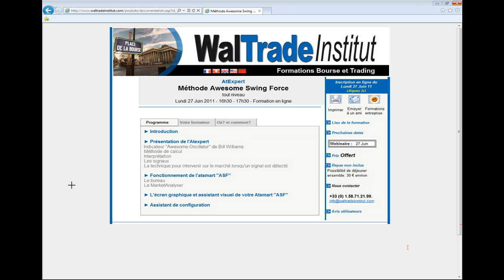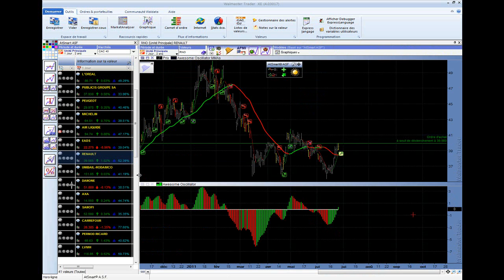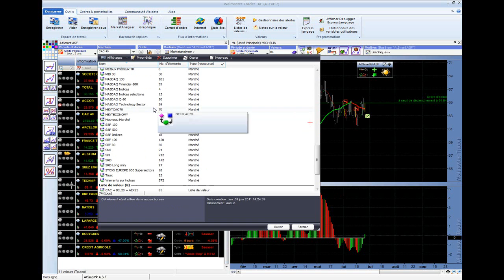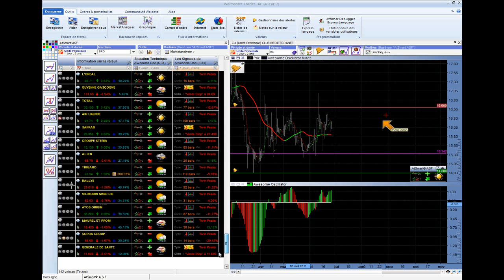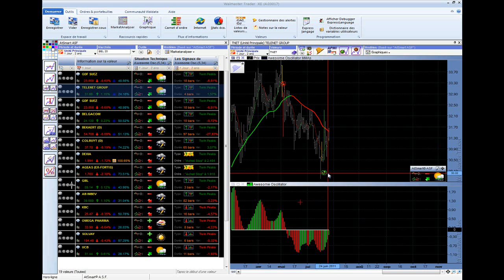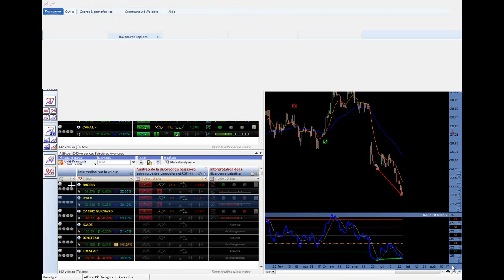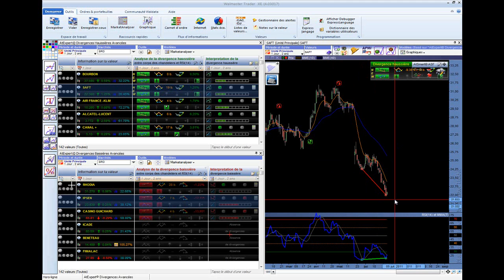Bourse et Trading: Méthode ATexpert ASF Awesome Swing Force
L'ATexpert « Awesome Swing Force » est un outil d'aide à la décision basé sur la technique de Swing Trading décrite par Bill Williams dans son livre « New Trading Dimension ». Interprété et édité par WALDATA, ASF, ou « Awesome Swing Force » s'adapte à la gamme des logiciels WalMaster et s'adresse à l'ensemble des investisseurs et traders pratiquent le Swing Trading. Rappelons que le terme Swing Trading désigne la méthode de travail qui consiste à profiter des fluctuations du marché à la hausse comme à la baisse en jouant des mouvements directionnels relativement rapides, sans suivre une tendance de long terme. Cette technique peut être utilisée sur différents horizons de temps. Il est possible de faire du Swing Trading sur la base des graphiques quotidiens et hebdomadaires, aussi bien que sur des graphiques horaires ou des graphiques en 5 minutes. De ce fait, votre AtHelper est conçu pour s'adapter facilement à votre horizon d'investissement et vos habitudes de travail. Il peut être utilisé sur différente périodicité des bars. De plus, il peut être utilisé seuil ou en association avec votre propre méthode de travail.